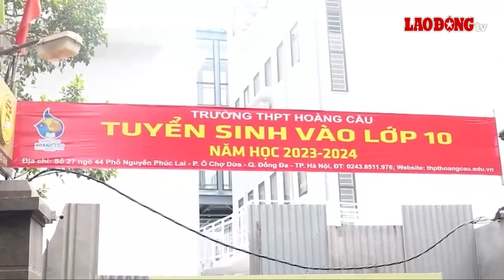Tin tức 24h: Kết quả xác minh vụ biển ngũ quý 6 cùng đeo trên 3 xe ôtô | Báo Lao Động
BÁO LAO ĐỘNG | Tin tức 24h: Đã có kết quả xác minh vụ biển ngũ quý 6 cùng đeo trên 3 xe ôtô; Phụ huynh trắng đêm giành suất lớp 10 cho con, Sở GDĐT Hà Nội lên tiếng; Đội tuyển nữ Việt Nam quá cảnh tại Singapore, chờ chuyến bay tới New Zealand...

* Đường dây nóng: 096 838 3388